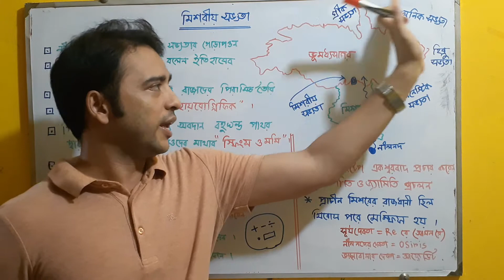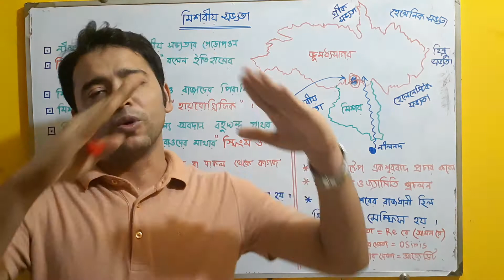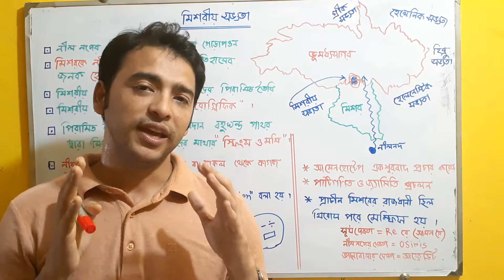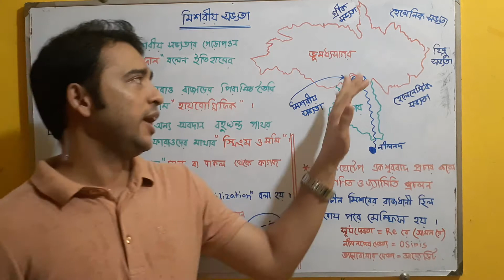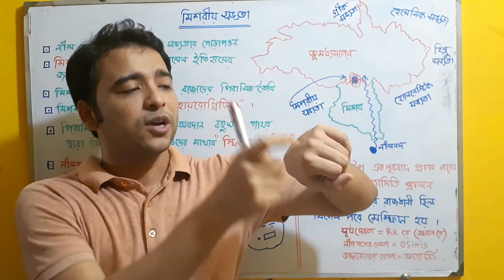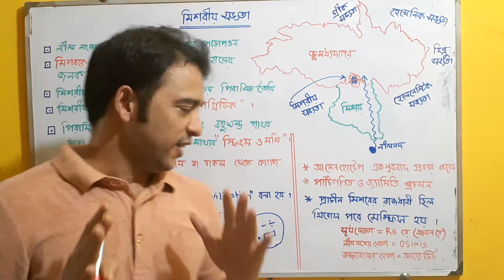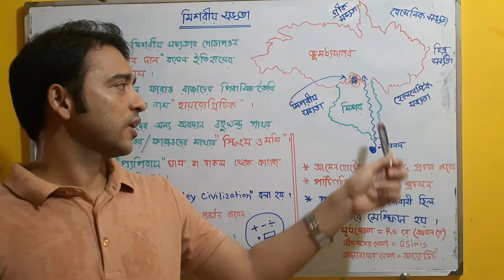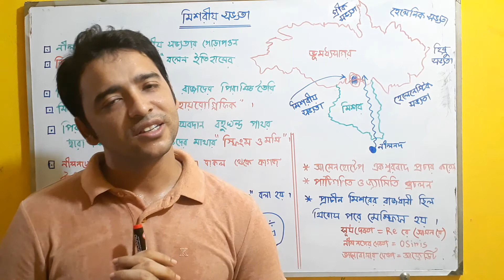সভ্যতা ।। পর্ব ৪।। মিশরীয় সভ্যতা ।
# নীলনদ প্রবাহ.
**মিশরকে নীল নদের দান কে কেন বলেন ?